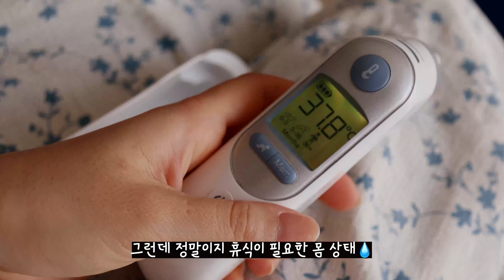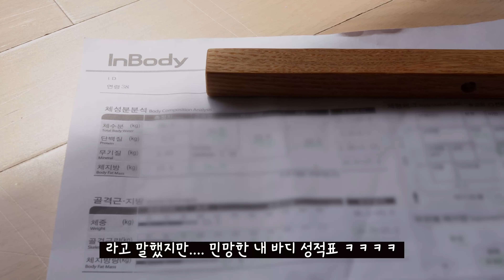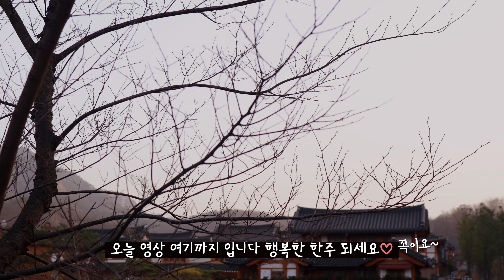SUB│내손내산 내가 직접 만들어 먹고 쓰는 주부 미니멀라이프 일상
즐거운 시청을 위해 최고 화질로 높인 후 시청 부탁드립니다♡